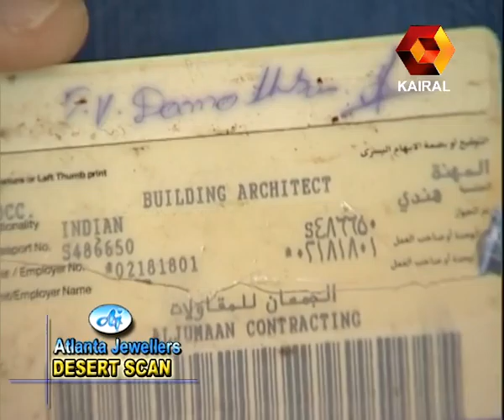Desert Scan E V Rajeevan Episode 116